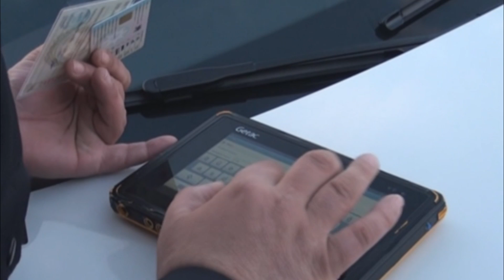Sürücülər yol polisindən şikayət etdi